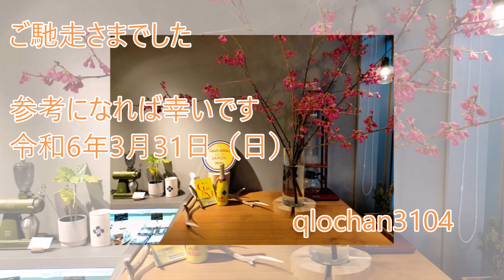オススメ qlochan's グルメ１４ värm[バーム]３回目 6.3.31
オススメ 　qlochan's グルメ１４
värm[バーム]3回目
6.3.31

今回はお得情報
パンの盛り合わせ発見
運が良かったです